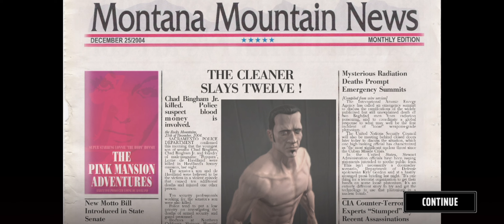Hitman Blood Money Reprisal Gameplay Walkthrough Mission - 7 You Better Watch Out ....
Hitman Blood Money reprisal gameplay video
"Experience the adrenaline-fueled action of Hitman: Blood Money in this gripping gameplay video. Join Agent 47 as he navigates through a world of intrigue and assassination, executing high-stakes contracts with precision and stealth. Watch as he infiltrates exclusive locations, eliminates targets with ruthless efficiency, and outmaneuvers his enemies to perfection. With its intense gameplay and immersive atmosphere, Hitman: Blood Money delivers a thrilling gaming experience like no other. Prepare for the ultimate test of skill and strategy in this captivating reprisal of classic Hitman gameplay."